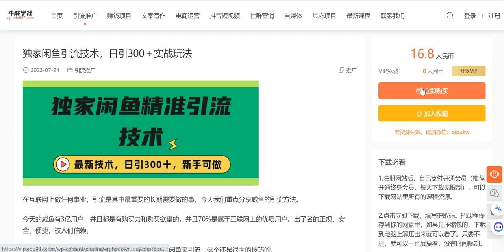独家闲鱼引流技术，日引300＋实战玩法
168即可办理网站终身会员，将近6000套网络项目课程免费学。

微信：dipukw